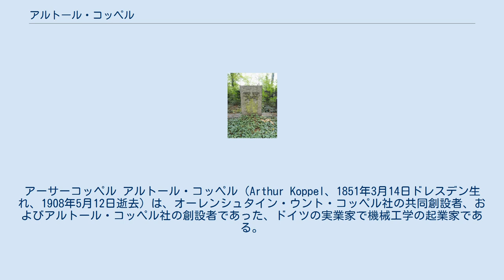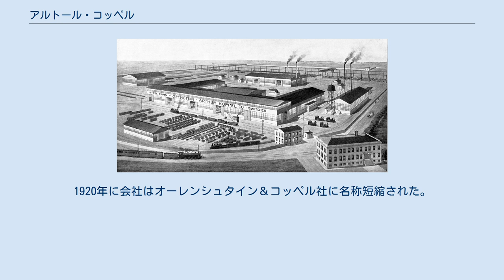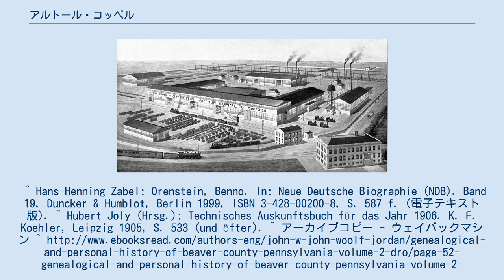アルトール・コッペル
アーサーコッペル アルトール・コッペル（Arthur Koppel、1851年3月14日ドレスデン生れ、1908年5月12日逝去）は、オーレンシュタイン・ウント・コッペル社の共同創設者、およびアルトール・コッペル社の創設者であった、ドイツの実業家で機械工学の起業家である。
ちなみにアルトールはドイツ語名で、アーサーという英語名が日本では広く知られている。
 アルトール・コッペルは銀行家レオポルド・コッペルの兄弟であり、当初はベルリンの鉄鋼商社G. E.デルシャウで支配人として働いていた。
1876年4月1日、彼はベンノ・オーレンシュタインと共に、オーレンシュタイン＆コッペル社（当初は鉄道機材商社）を設立し、15,000マルクを出資した。
しかし経営者間の性格の相違により、1885年に両者は相互間の合意により独立した。
 分離独立が行われたとき、旧会社のオーレンシュタイン社は国内市場に、新会社のアルトール・コッペル社は海外市場に業務が5年間限定されることが合意された 。
1897年までに、コッペルによって提供された鉄軌道資材は、砂糖やコーヒーのプランテーション管理、および世界各地の未開発地域での栽培で実証済みだった。
同社は1901年にベルリンで設立された、ドイツ-イギリスのオタビ鉱業および鉄道会社（OMEG）の鉱石輸送用に、スワコプムンド～ツメブ間（オタビ線）とユカタン半島の鉄鉱石輸送線を敷設した。
1905年に、コッペルは彼の会社を株式会社に変え、当時はボーフム 、 デュッセルドルフ 、 ハンブルク 、 ライプツィヒ 、 ミュンヘン 、 シュヴェリーンに支社または支店があった］。
1903年にアルトール・コッペルは、友愛会（ベルリンのユダヤ人救援協会）に参加している。
 1903年には友の会に参加。
 コッペル子会社のペンシルベニア工場 1905年にコッペルは米国にも事業拡大した 彼はアメリカ人技術者のＨ.アルフレッド・エリス（1871年ペンシルベニア州ピッツバーグ生れ、1909年逝去） と協力し、1906年にビーバー郡（ペンシルベニア州）のビーバー・リバーにあった558ヘクタールの土地を取得し、そこに工場を建設した。
1910年頃にビーバー郡に建設されたコッペル村（現在の人口は約850人）は、彼にちなんで名付けられた。
 墓 その後コッペルは、ベルリン-ヴァイセンゼーにあるユダヤ人墓地に埋葬された 。
 彼の会社は1909年にオーレンシュタイン＆コッペル社と合併し、オーレンシュタイン＆コッペル-アルトール・コッペル社を設立した。
1912年頃にはヨーロッパに8つの工場があり、フィラデルフィア、シカゴ、メキシコシティ、ブエノスアイレス、ジャワ、中国、南アフリカに支社があった。
1920年に会社はオーレンシュタイン＆コッペル社に名称短縮された。
 アメリカが1917年に第一次世界大戦に参戦した後、オーレンシュタイン-アルトール・コッペル社と、ペンシルベニア州のその子会社は敵の資産として押収され、1918年に競売にかけられ 、ドイツ人従業員が抑留された。
新しい所有者は、おそらくアメリカの共同事業者によって設立された救済会社で、有名な名前のコッペルを社名に組込み、コッペル工業用自動車＆設備会社（コッペルインダストリアル・カー＆エキプメント社）とした 。
^ Hans-Henning Zabel: Orenstein, Benno. In: Neue Deutsche Biographie (NDB). Band 19, Duncker & Humblot, Berlin 1999, ISBN 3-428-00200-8, S. 587 f. (電子テキスト版). ^ Hubert Joly (Hrsg.): Technisches Auskunftsbuch für das Jahr 1906. K. F. Koehler, Leipzig 1905, S. 533 (und öfter). ^ アーカイブコピー - ウェイバックマシン ^